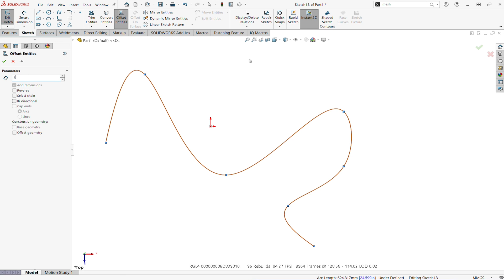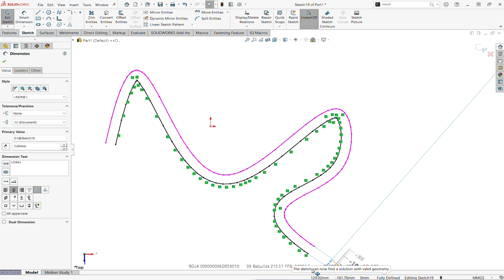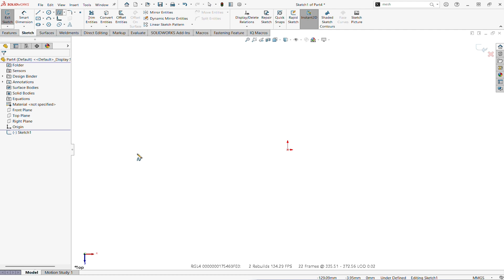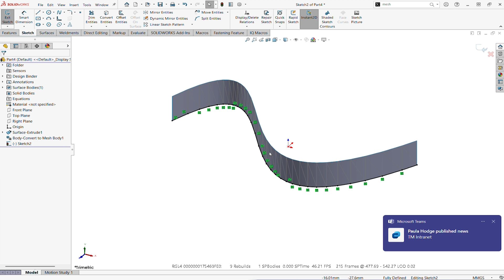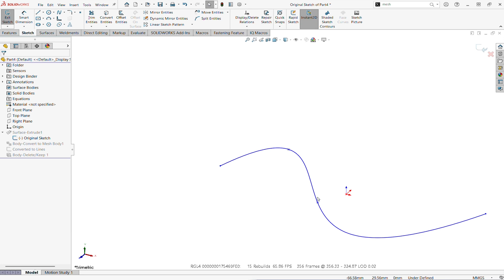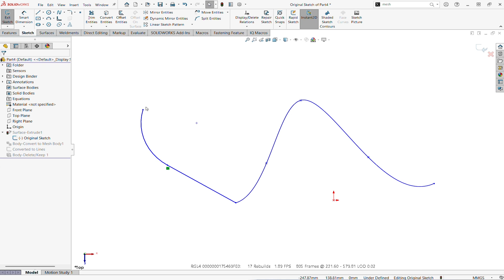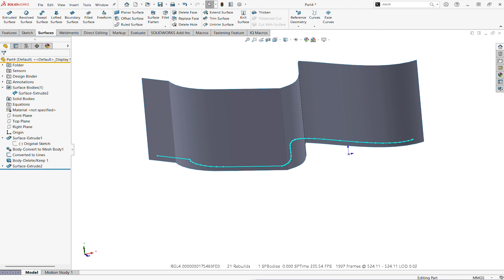Convert a Spline to Linear Segments and Exceed the Offset Entities Command in SOLIDWORKS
In this video, we will answer a very old question. Are there any limits to the offset entities command?